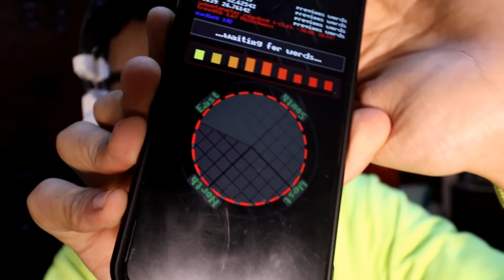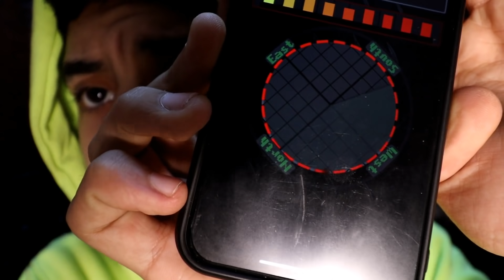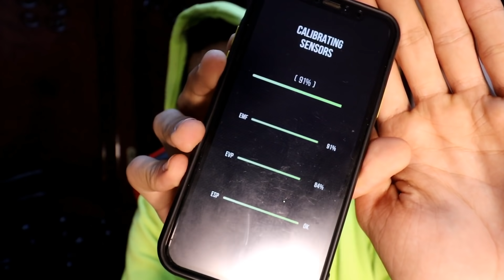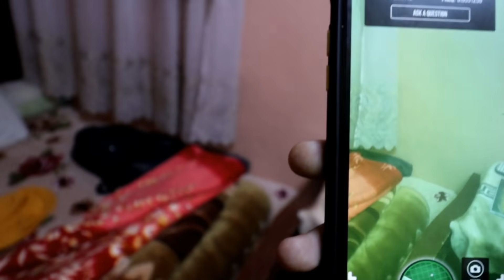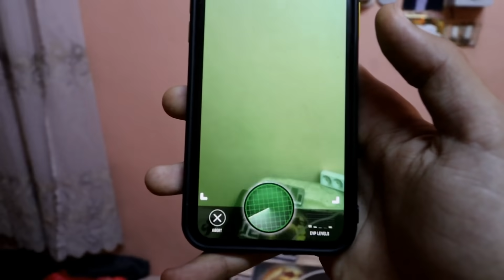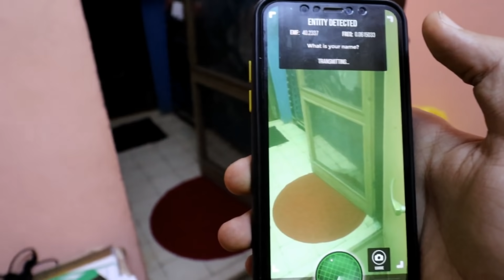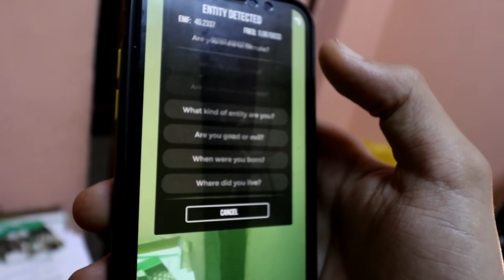كشفت مكان الكائن الفضائي 3:00AM !!😱 (طلعلي الكائن الغريب !!!)| ام كامل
هنوصله الف لايييييك 😂❤